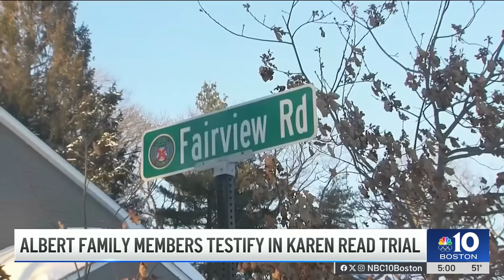Brian Albert testifies in Karen Read murder trial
Testimony from Brian and Nicole Albert, who own the home where Boston police officer John O'Keefe was found dead outside, gripped attentions today, but not before the judge ruled on whether blogger "Turtleboy" would be allowed in the courtroom.